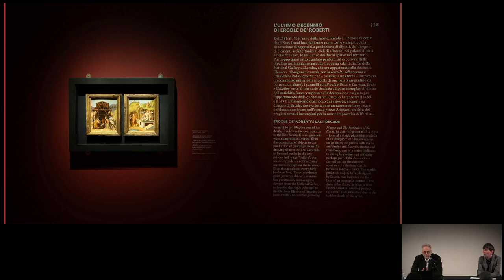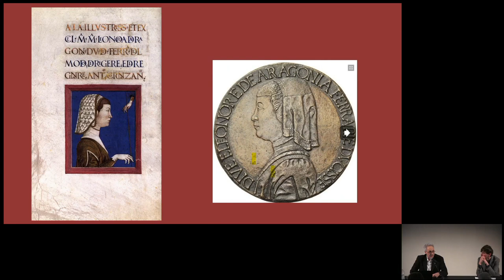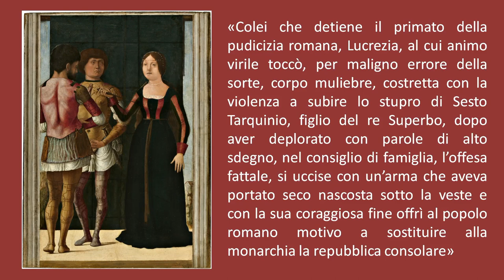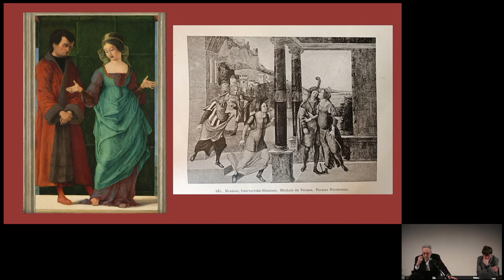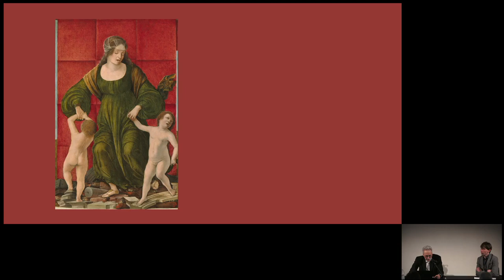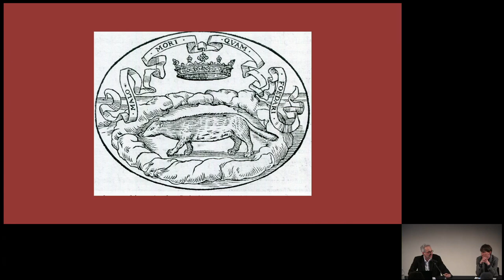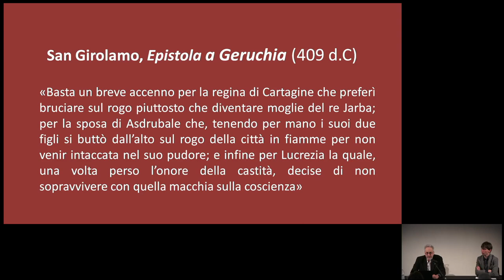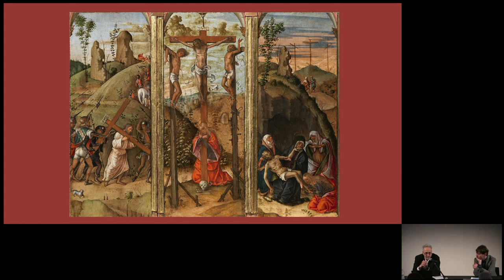Lucrezia e le altre. Eleonora d'Aragona committente di Ercole de' Roberti | Marcello Toffanello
Continua il percorso di approfondimento della mostra “Rinascimento a Ferrara. Ercole de’ Roberti e Lorenzo Costa”.
Ospite di questo settimo incontro è Marcello Toffanello, responsabile della Pinacoteca Nazionale di Ferrara e curatore delle Gallerie Estensi.